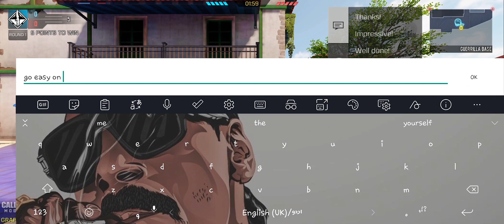when you play codm after a month - and still finished ranked match with ace - locus - SND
when you play codm after a month - and still finished with ace and with locus

Game: Call of duty mobile available on play store android and app store.